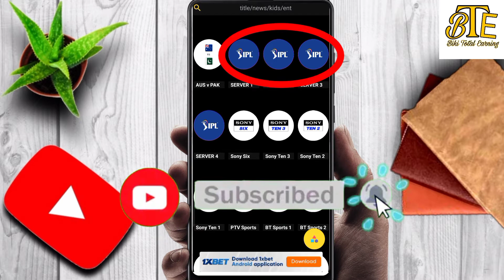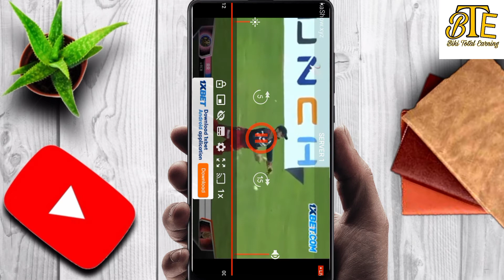Ipl free app link download new ipl app Free IPL 2022